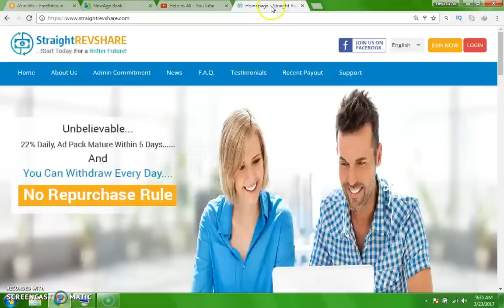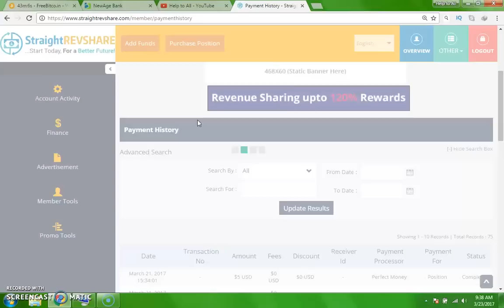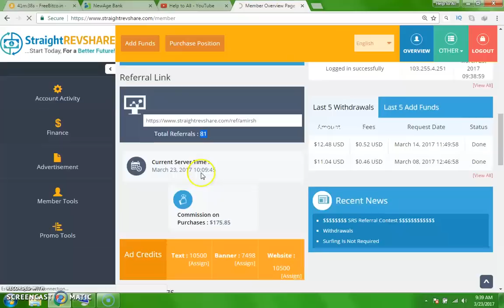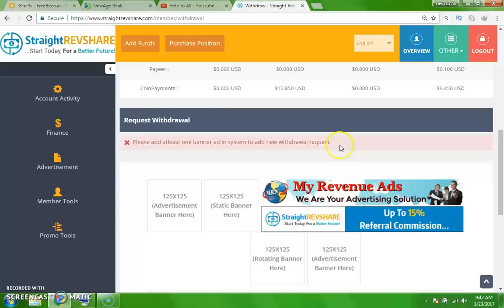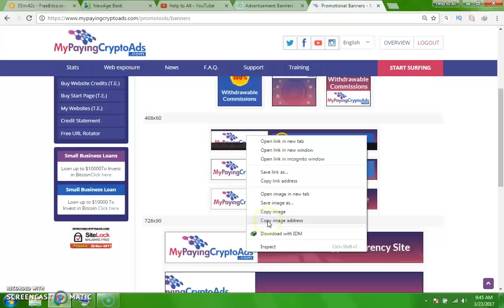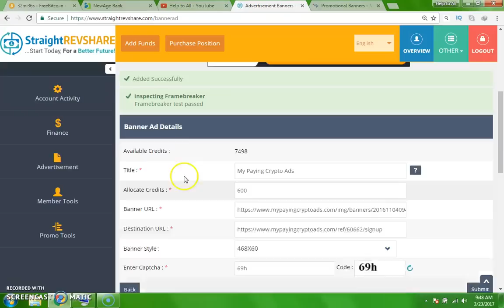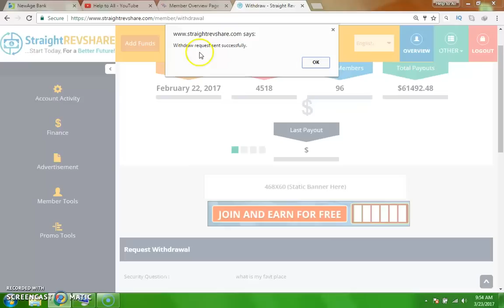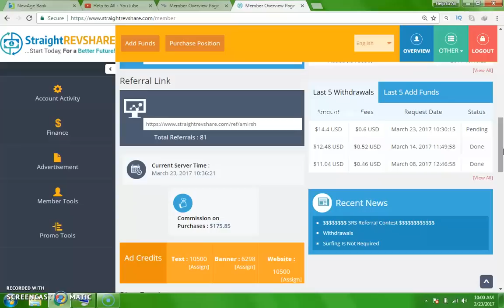!! Important Update !! How To Cashout From Straight Revenue Share Site - Watch My Earnings In S.R.S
Hello Friends,
join SRS:-

In this video am talking about the very important update about srs and how you can get your cashout from straight revenue share site and also about my earnings.

If You Have no other site to add as banner ad then follow my instructions and copy paste all format on your account,

Tittle :-          My Paying Crypto Ads
Use Credits :-     600

and after that click on submit as i show in video.

so friends remember always that revenue share site can only give us handsome earnings daily if we invest in some trusted rev share sites only.

on my channel in future will be show some very trusted and fast rev share site to boost your earnings just get ready for that and keep some e.currency into your wallets.

and more updates join my facebook group to get in touch with me;

if you have no account on this site then watch my this video how to create account on straight revenue share site :-

Amir Nazir,
(luckyboyamir8 - luckyboyamir)